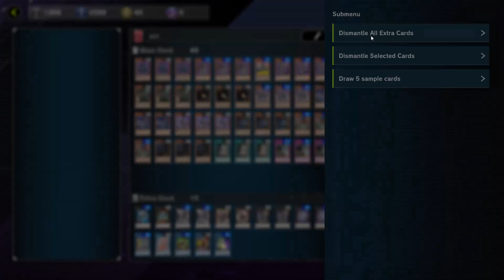The full course N/R experience #1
This is the unedited version for who wanna see the whole thing.
dont worry I'm gonna make the ADHD version very soon..
i know, i am like very late.
N/R